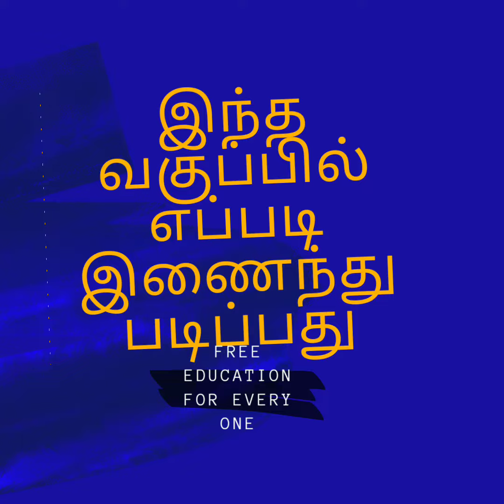7 May 2021